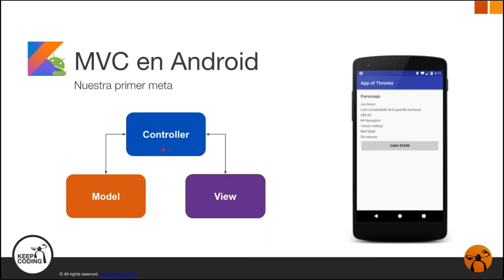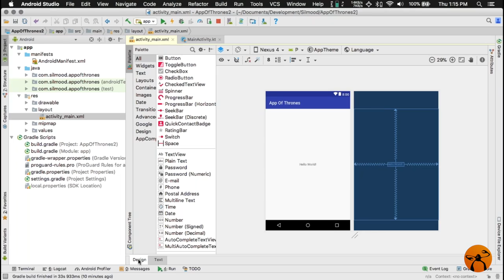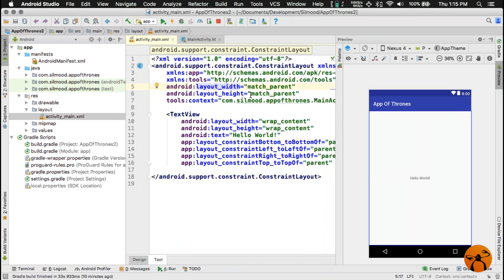9. Vistas en Android - Recursos de vistas